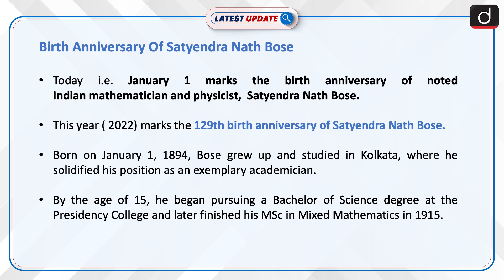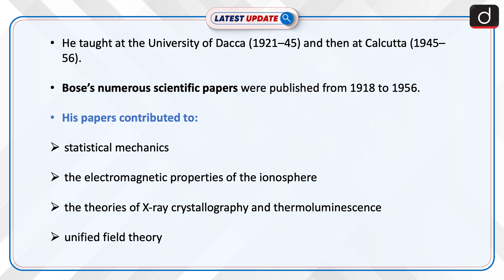Birth Anniversary Of Satyendra Nath Bose - Latest update | Drishti IAS English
Today i.e. January 1 marks the birth anniversary of noted Indian mathematician and physicist,  Satyendra Nath Bose. This year ( 2022) marks the 129th birth anniversary of Satyendra Nath Bose.